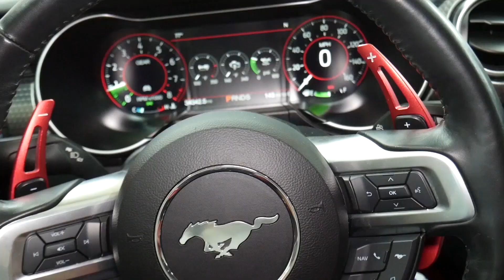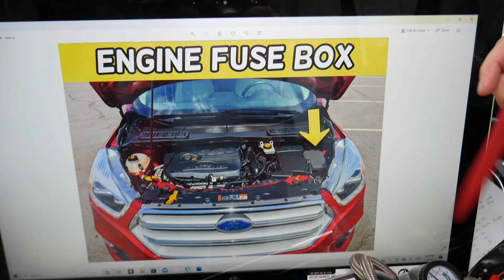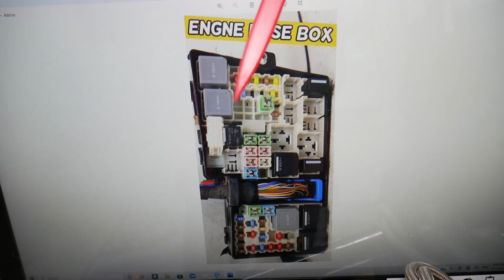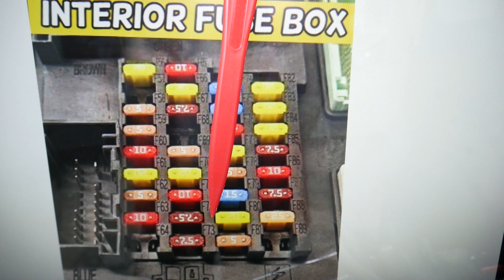WHY AC DOES NOT BLOW COLD AIR, AIR CONDITIONER NOT COOL FORD ESCAPE 2013 2014 2015 2016 2017 2018 20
WHY AC DOES NOT BLOW COLD AIR, AIR CONDITIONER NOT COOL FORD ESCAPE 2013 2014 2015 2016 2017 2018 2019

2013 Ford Escape AC A/C does not blow cold air, air conditioner does not blow cool air
2014 Ford Escape AC A/C does not blow cold air, air conditioner does not blow cool air
2015 Ford Escape AC A/C does not blow cold air, air conditioner does not blow cool air
2016 Ford Escape AC A/C does not blow cold air, air conditioner does not blow cool air
2017 Ford Escape AC A/C does not blow cold air, air conditioner does not blow cool air
2018 Ford Escape AC A/C does not blow cold air, air conditioner does not blow cool air
2019 Ford Escape AC A/C does not blow cold air, air conditioner does not blow cool air

► Micro 2 Fuse
► J Case Fuse Low and Tall
► Relay 8T2T-14B192-AA
► Gray Relay
► Black Square Relay
► Mechanic Tool Set
► Scanner That We Use

Free Car Repair is a participant in the Amazon Services LLC Associates Program, an affiliate advertising program designed to provide a means for sites to earn advertising fees by advertising and linking to Amazon.com